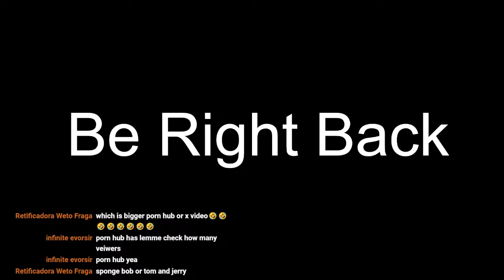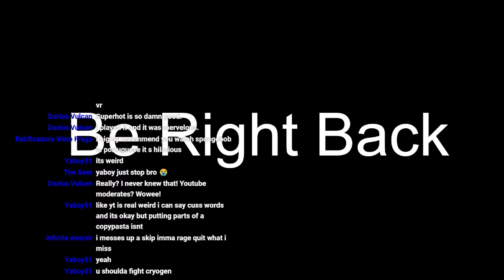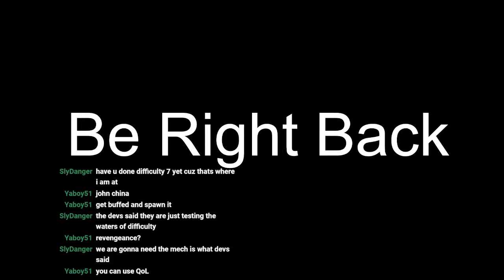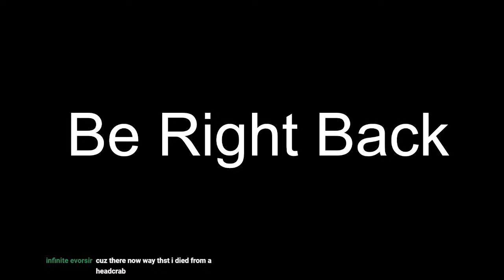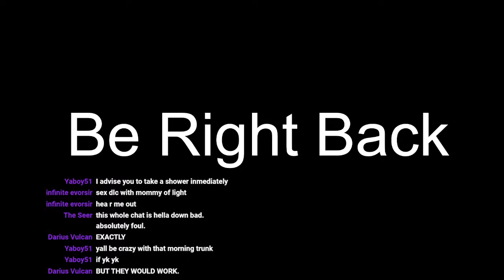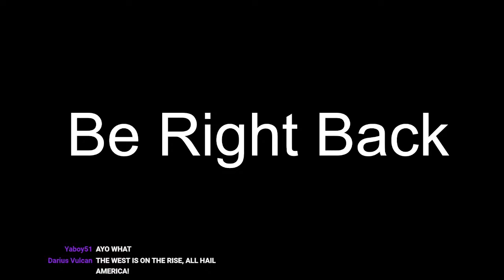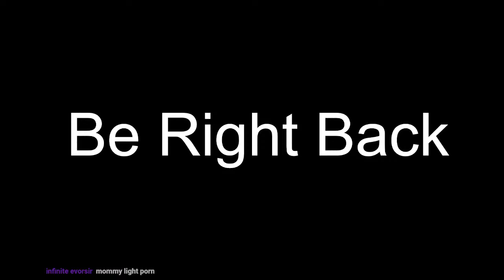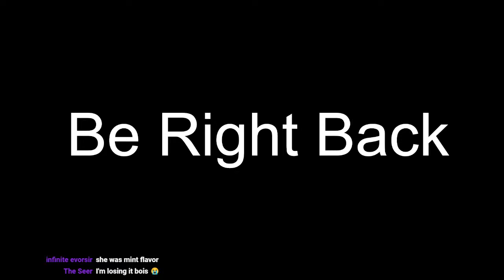Calamity one of the best mods for Terraria ep 2